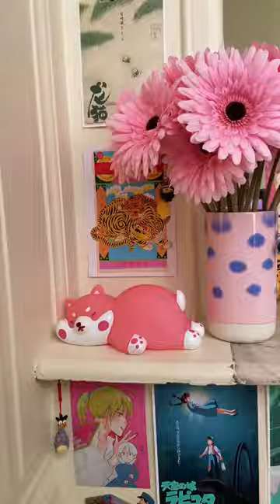My lovely space to work 💘